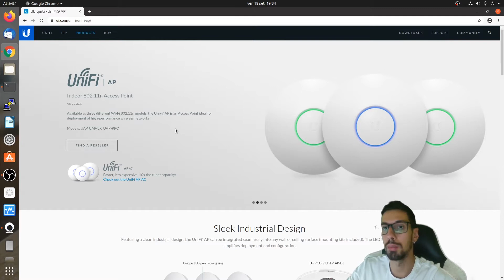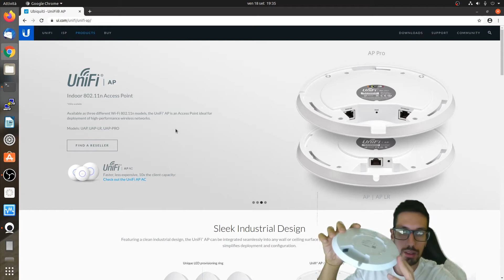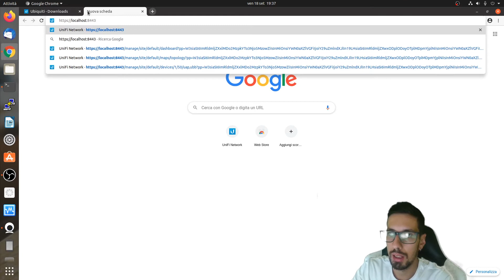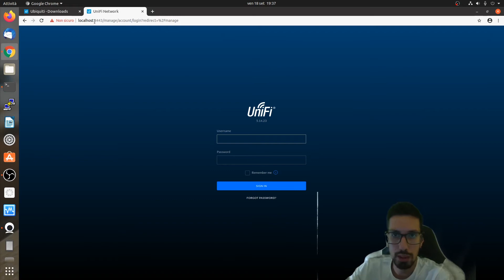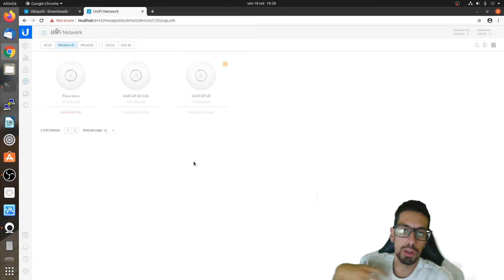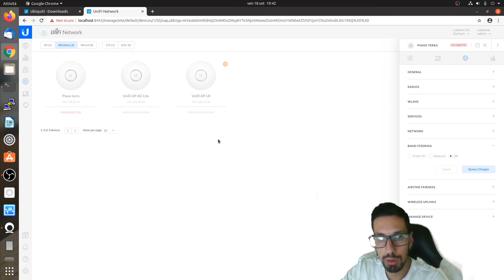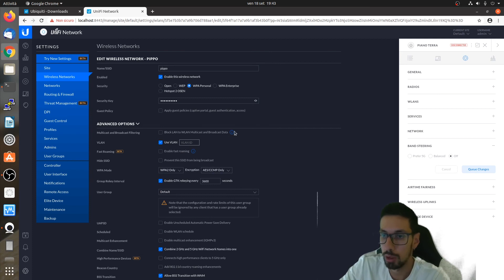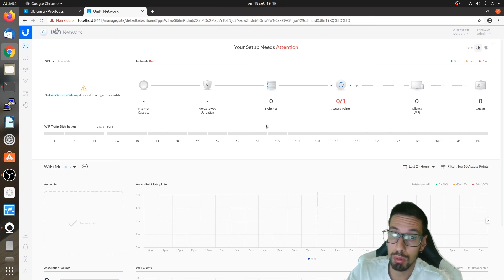Stanchi dei SOLITI PROBLEMI ALLA WIFI? Prova UNIFI (ita)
Se vi capita troppo spesso di dover riavviare il router o il classico access point da 2 soldi di turno perchè un qualche dispositivo non si collega, o va piano o da problemi

ALLORA DOVETE PROVARE UNIFI!